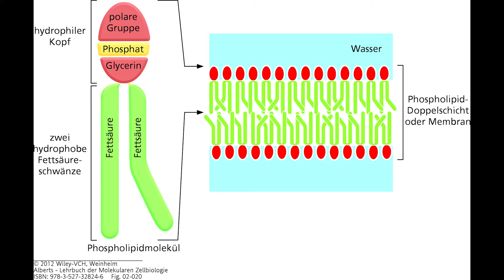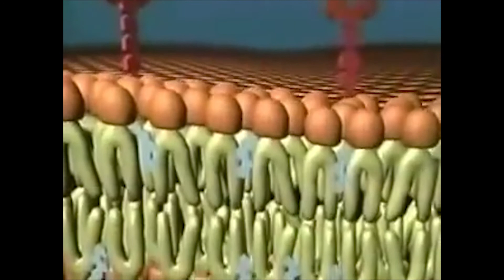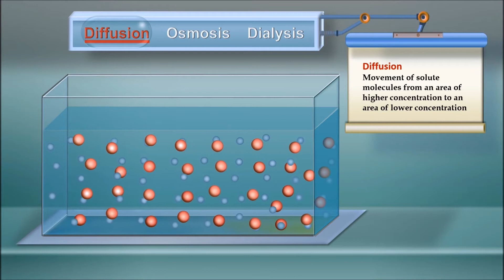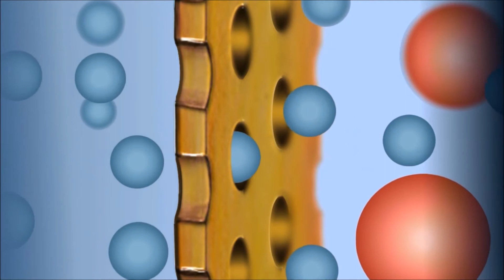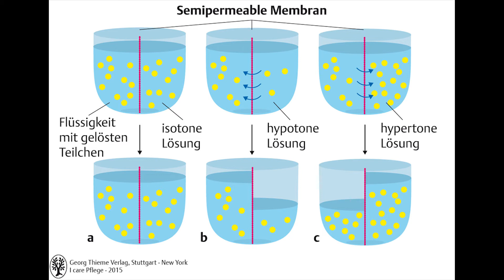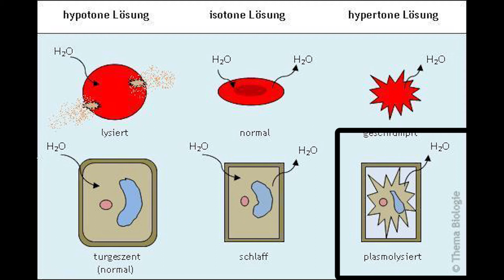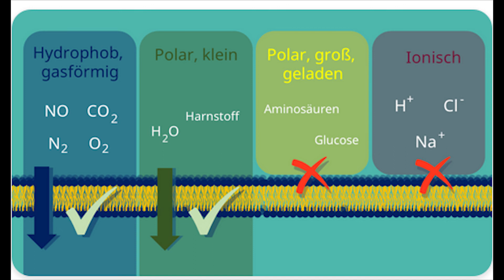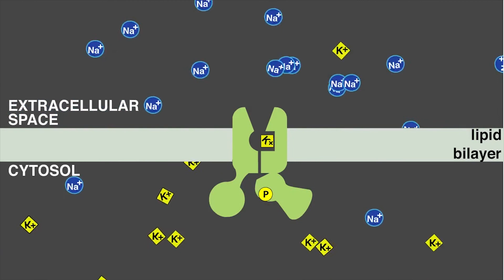Biomembranen (Zellbiologie Vorlesung 5 + english subtitles)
Eigentlich war es Ziel sich an dieser Stelle mit der Zellatmung zu befassen. Doch vorher muss ein anderes Thema behandelt werden: Der Aufbau von Biomembranen. Dieser ist die Grundlage dafür, gewisse Prozesse der Zellatmung zu verstehen. Wir besprechen nicht nur den Aufbau von Membranen, sondern auch die Grundlagen des Stofftransports und der Osmose.

Sie bilden eine Barriere und grenzen einerseits die Zelle nach außen ab (=Zellmembran). Andererseits umgeben sie die Zellorganellen.

Biomembranen sind eine Doppelschicht aus Phospholipiden, mit deren Aufbau wir uns schon im Beitrag über die Biomoleküle befasst haben.

Zelle
 Lipide
 Phospholipide
 Membran

 semipermeabel
 semipermeable Membran
 Transport
 Membrantransport
 Osmotischer Druck
 Membranproteine
 Natrium/Kaliumpumpe
 Aquaporine
 passiver Transport
 aktiver Transport
 Carrier-Proteine
 Tunnelproteine
Flüssig-Mosaik-Modell
 Seymur Jonathan Singer
 Membranfluiditä